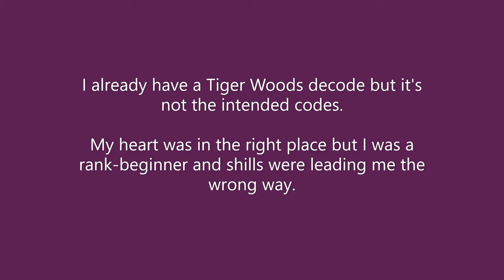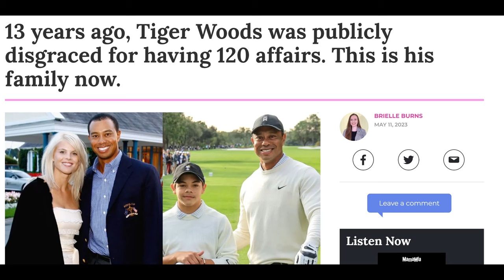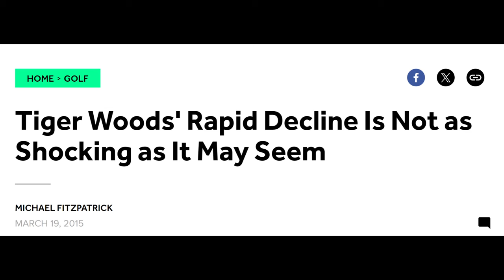Tiger Woods's Fall From Grace (Corrected)